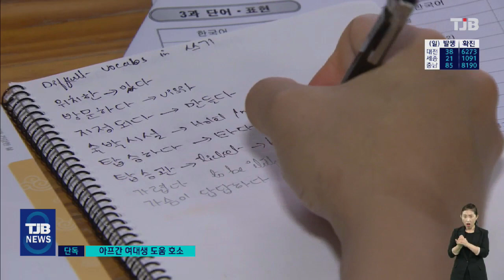[TJB 단독 리포트] 아프가니스탄 여성 파티마의 눈물.."Help me Help me"｜ TJB 대전·충남·세종뉴스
【 앵커멘트 】

지난 8월 아프가니스탄
사태 이후 많은
아프가니스탄인이
국제사회에 도움을
호소하고 있죠.

대전에도 아프가니스탄
학생 20명 정도가
공부를 하고 있는데,
학생들의 심적,
경제적 어려움이
커지고 있다고 합니다.

유일한 여학생인
파티마 양을
조혜원 기자가 만나봤습니다.